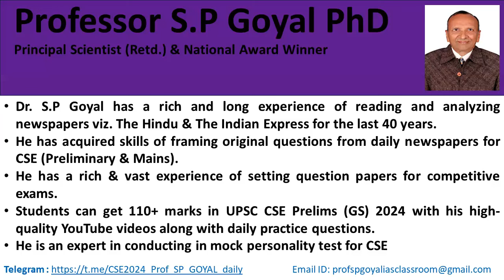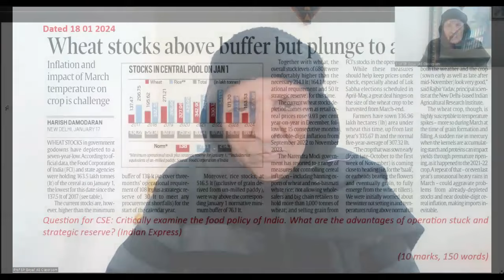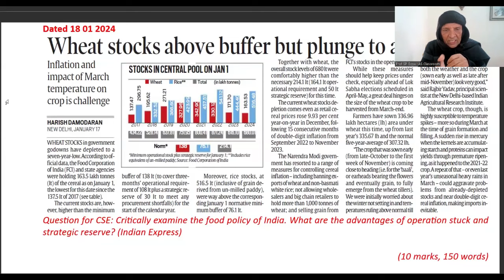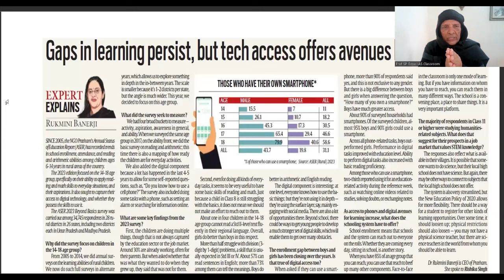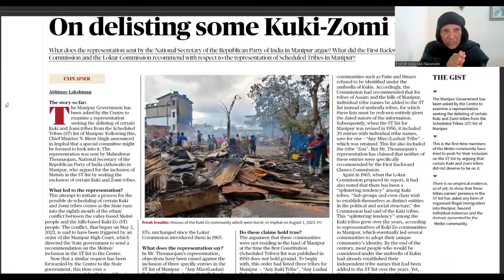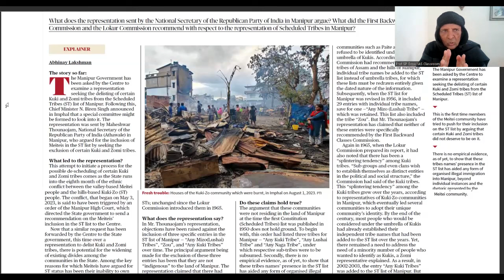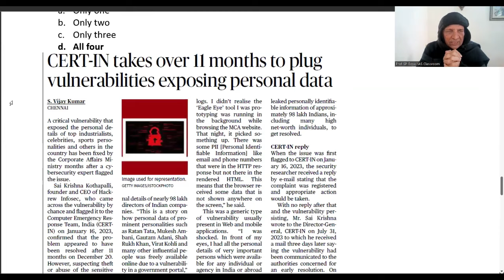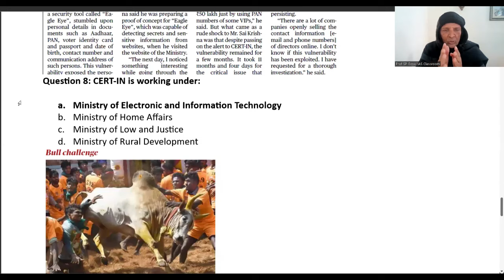Daily current Affairs | MCQs | January 18, 2024 | UPSC Prelims and Mains 2024